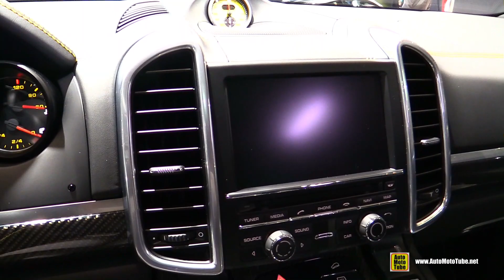2015 Porsche Cayenne TechArt - Exterior and Interior Walkaround - 2015 Geneva Motor Show